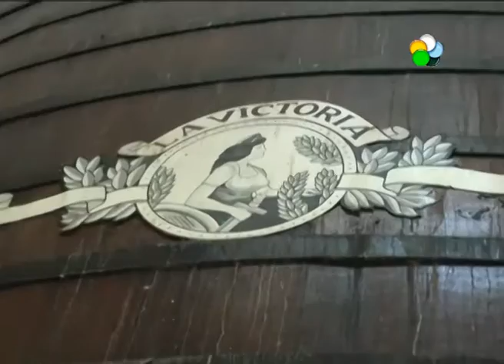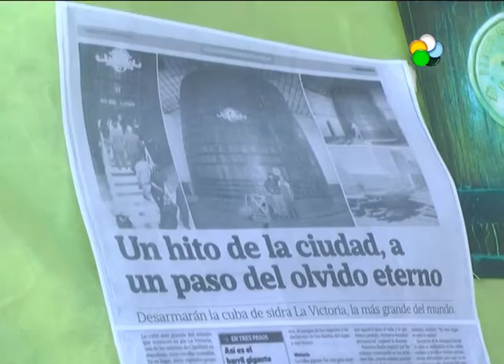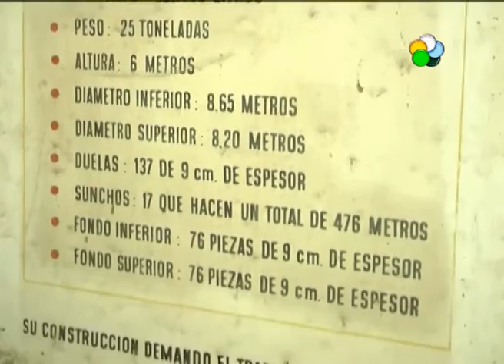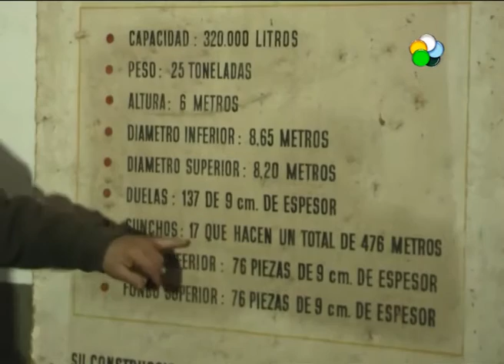Cipolletti - Piden que no se desmantele la vieja cuba de la sidrera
El inminente desmantelamiento de la cuba más grande del mundo, que se encuentra en Cipolletti, en lo que fue la sidrera La Victoria movilizó a los vecinos. En el lugar se prevé construir un gran hotel. La cuba, es un tanque gigante de madera, en la que trabajó junto a su padre y otros expertos Martín Bajda, un artesano extranjero, durante un mes para construirla y hoy volvió a Cipolletti, junto a su hijo, para desarmarla. En la vieja sidrera ya se desarmaron 13 tanques más pequeños. En el galpón sólo queda en pie la cuba de 6 metros de alto, con capacidad para producir 320 mil litros de sidra, pero correrá la misma suerte si no prospera el reclamo de docentes y alumnos de la Escuela 293 y de legisladores.
Hablamos con: Antonio Peralta, Capataz de la sidrera; Martin Bajda, tonelero; Mónica Gerbaldo, Dir. Escuela N° 293; Marisol Quiroz, Maestra y Maria Eugenia Diaz Caprini, tallerista.